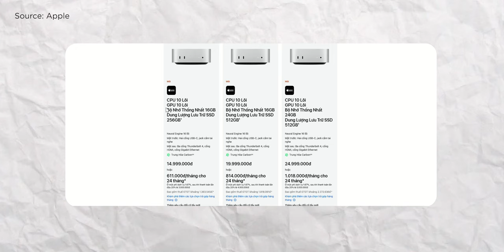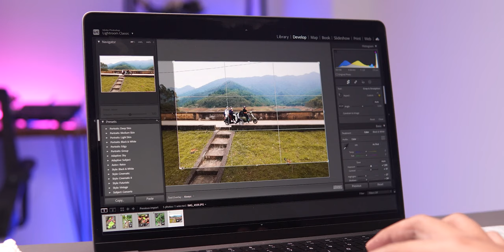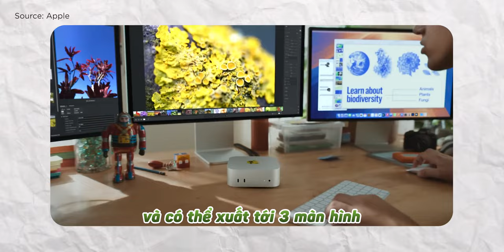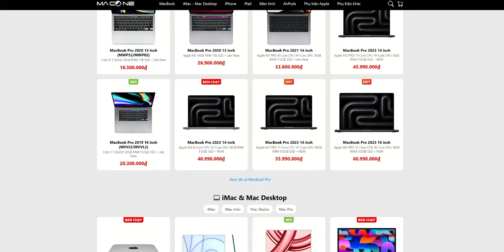NÂNG CẤP & HẠ GIÁ. 2024 là thời điểm VÀNG để lựa chọn máy Mac?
Với ba ngày liên tiếp cùng hàng loạt sản phẩm, Apple đang chứng tỏ cho người dùng thấy khả năng của họ không chỉ về cải thiện chất lượng phần cứng mà cả khả năng làm chủ thị trường. Vậy, có những gì cần chú ý sự sự kiện trên, và thị trường máy tính nói chung hay các sản phẩm Mac nói riêng sẽ có biến động thế nào? Xem hết video để có câu trả lời nhé!
Timeline
0:00 Giới thiệu
0:17 Intro
0:24 Nâng cấp RAM
1:40 Nâng cấp sức mạnh
3:19 Sự phá giá của Apple
5:23 Lựa chọn như nào trong thời điểm này?